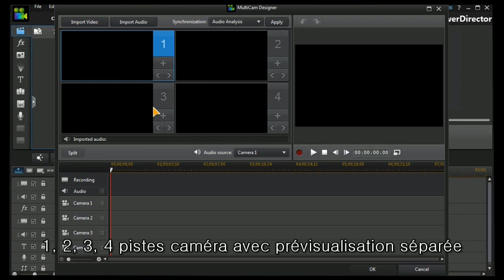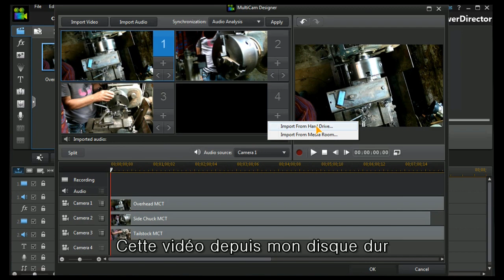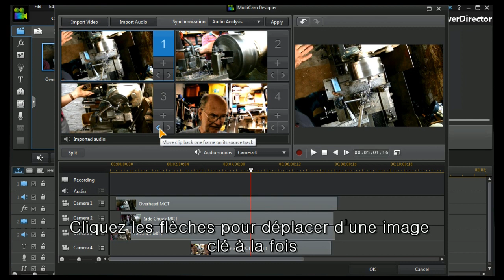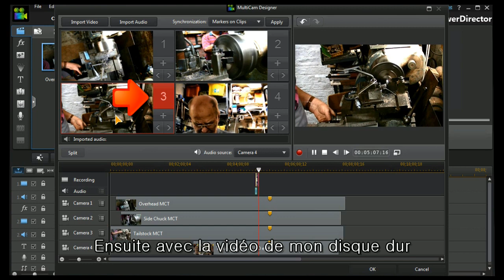PowerDirector 12 - Concepteur MultiCam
Utilisez le nouveau Concepteur MultiCam pour importer, synchroniser et éditer votre vidéo capturée avec différents angles jusqu'à 4 caméras simultanées.

Passionné de création vidéo? C'est le moment de franchir un nouveau cap dans votre création média! PowerDirector 12 et sa nouvelle fonction Concepteur MultiCam, permet de gérer l'édition vidéo jusqu'à 4 caméras, vous pourrez facilement importer, synchroniser et arranger vos prises MultiCam. Le Concepteur de Thèmes génère des diaporamas vidéos 3D pour vos vidéos et photos.